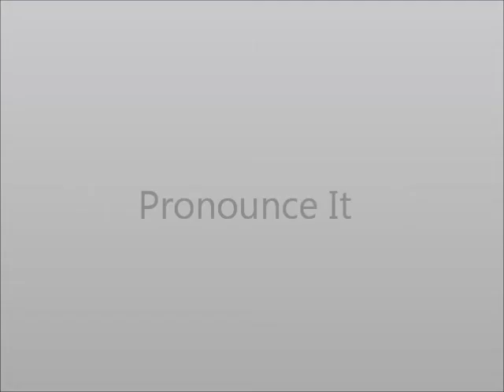How to Pronounce Line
This video shows you how to say Line.